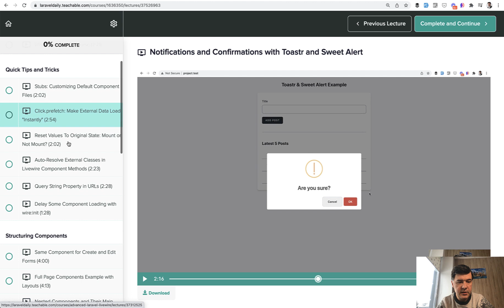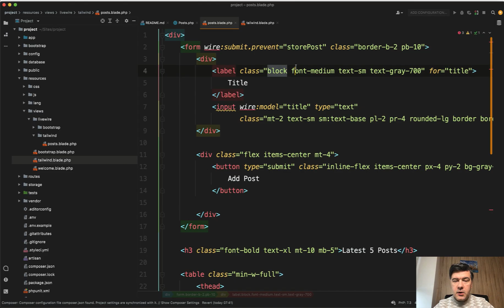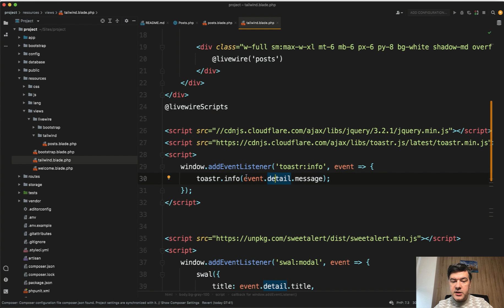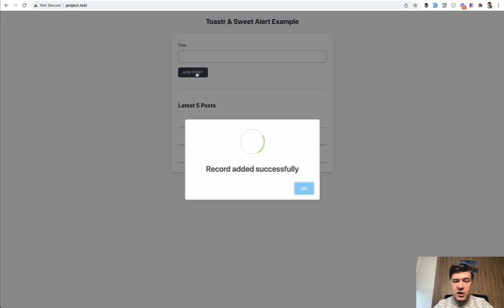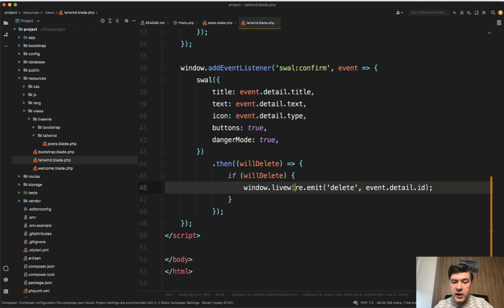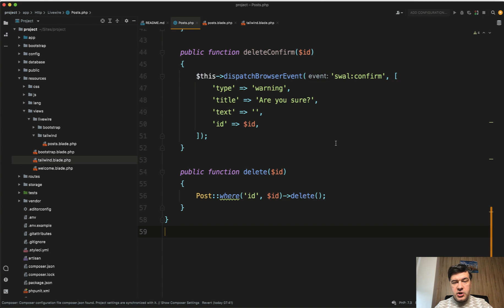Livewire: Notifications with Toastr or SweetAlert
One lesson from my course "Advanced Laravel Livewire" that I decided to release for free here on Youtube.